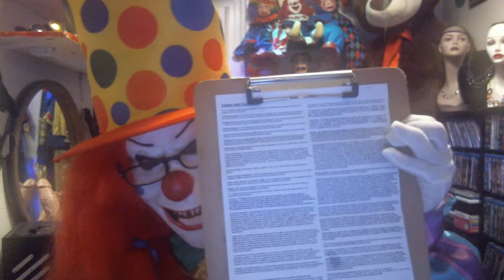PENNY - (The Lonely Clown) To Hell & Back !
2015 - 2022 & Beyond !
Enfield Fine Arts
Bradley Thomas Enfield
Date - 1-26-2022